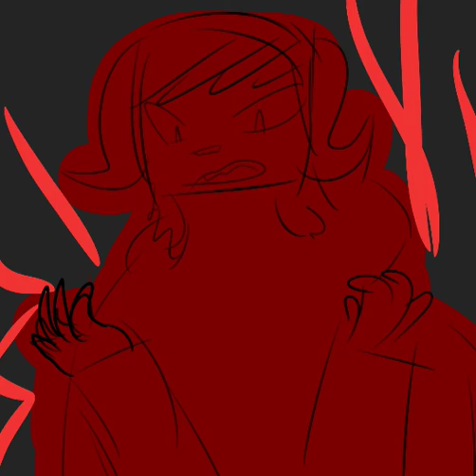st bernard {SOW OC animatic}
song: St. Bernard by Lincoln

these are uhhh ocs for a fanfic. toonboom won't work so have this thing I shoved together